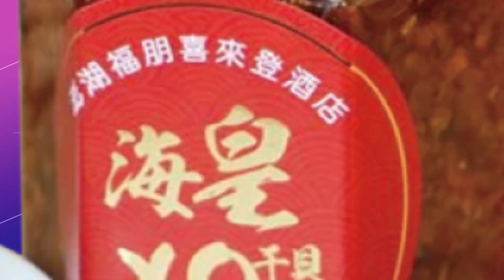【每日必看】悼念烏魯木齊火災 陸抗議潮擴大街頭校園｜遭美制裁.疫情衝擊 古巴獲陸捐款1億美元 20221128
0:00 遭美制裁.疫情衝擊 古巴獲陸捐款1億美元
1:39 悼念烏魯木齊火災 陸抗議潮擴大街頭校園
3:31 BBC上海記者採訪抗議遭警帶走後獲釋 BBC關切
5:00 陸抗議潮 胡錫進:群眾需冷靜 政府應聆聽民眾聲音
6:01 晉16強成泡影 日本致命失誤輸哥斯大黎加
相關影片: